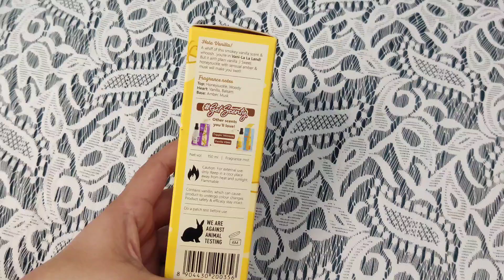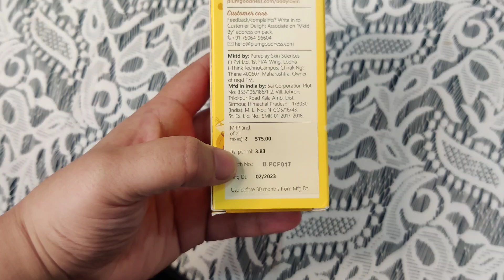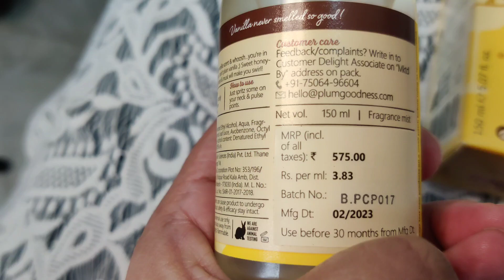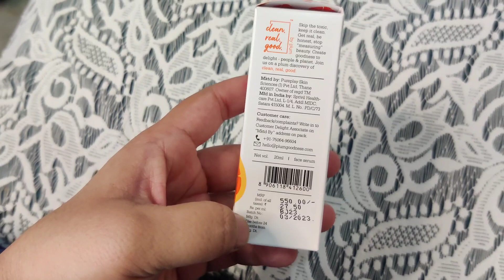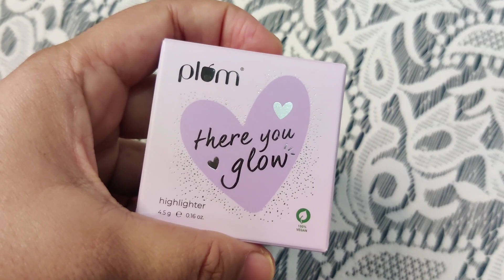PLUM BIRTHDAY SALE OFFERS | Plum birthday sale recommendations/ Upto 50% off on all products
We are on Cloud 9 as Plum turns 9!
To celebrate their birthday, they are having the BIGGEST CELEBRATION of the year! And
Trust me you dont want to miss it!!!
All products are available at up to 50% off AND! they are giving ATLEAST 9 plums on all
orders above 2000!
Use my code HBDPLUM to get another 10% off!
So hurry and get your hands on some exciting goodies from Plum Goodness from 30th June
to 6th July!

Purchase Link 🔗
Plum BodyLovin' Smokin' Vanilla Body Mist

There You Glow Highlighter

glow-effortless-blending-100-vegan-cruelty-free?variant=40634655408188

So everytime i drop a new video, you will get a notification.

Use Code- MKHAN15 to get flat 15% off on beautiful sterling silver jewelry by Giva. Link ⬇️

Use Code- MALIKA15 to get flat 10% discount on Plum Goodness products. Link ⬇️

Use Code- MALIKAKHAN to get flat 20% discount on VANITY WAGON products. Link ⬇️

Love ❤️